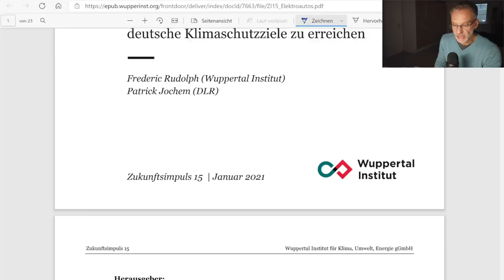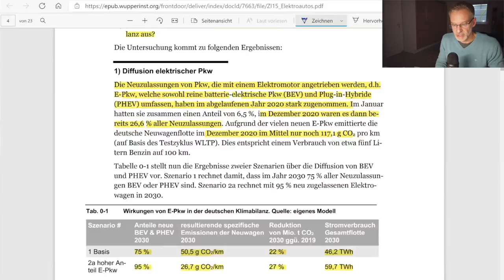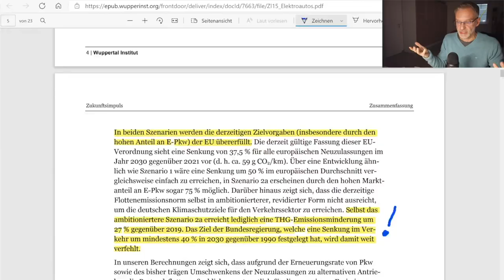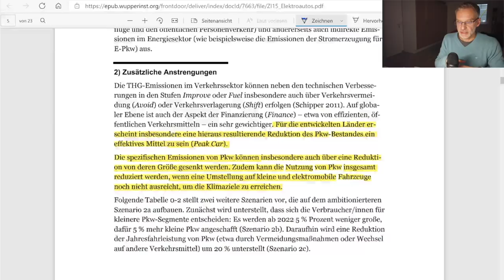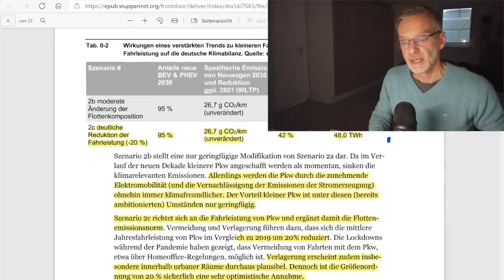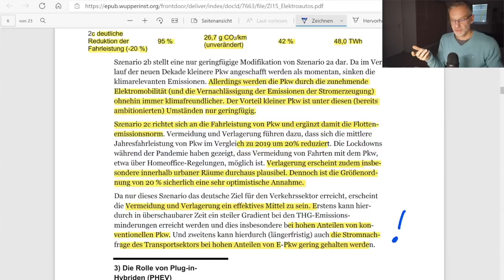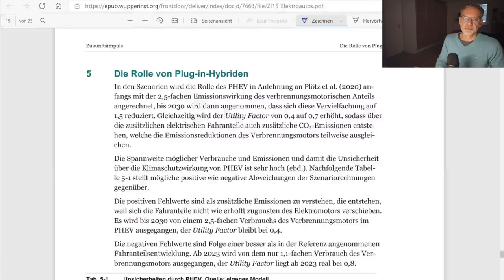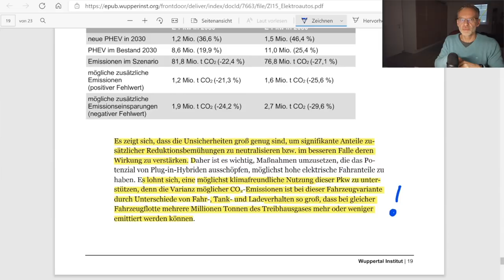Wuppertal Institut - Nur Elektroautos reichen nicht | Was wir jetzt brauchen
Die Zielvorgaben der europäischen Flottenemissionsnorm trugen in den letzten Jahren zu wenig zu einer Treibhaus- gas- (THG-) Emissionsminderung im Verkehrssektor bei.

Das Wuppertal Institut ist dem auf den Grund gegangen und hat mal berechnet woran das eigentlich liegt.
Julian geht für euch die Studie im Schnelldurchlauf durch und zeigt die wichtigsten Punkte und worauf es wirklich ankommt.

▬ ❝ Unterstützung ❞ ▬▬▬▬▬▬▬▬▬▬▬▬
Kanalmitglied werden und exklusive Vorteile erhalten: